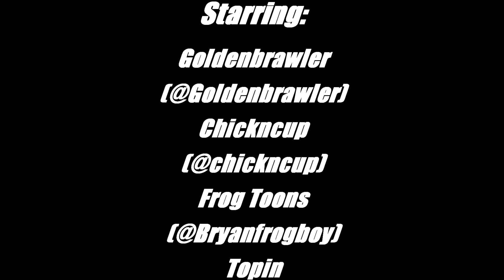Minecraft HC Trailer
Goldenbrawler's Minecraft HC Trailer Ft. Goldenbrawler, Chickncup, Frog Toons, Topin, King Shoop, Colaman, and Gravisanimi all on a quest to obtain the Elytra from the End City!